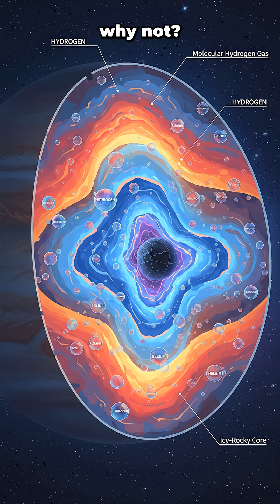Could We Turn Jupiter Into a Star? 💥🪐